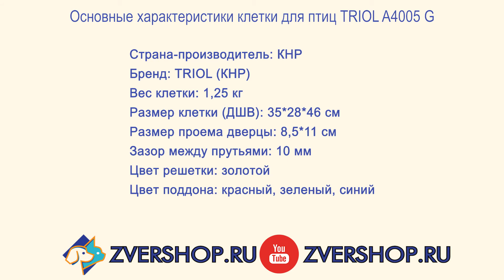Клетка Triol для птиц A4005G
Клетка A4005G для птиц – просторная, удобная и качественная клетка прямоугольной формы чудесно подойдет вашим пернатым друзьям и впишется под любой интерьер. Клетка выполнена из экологически чистых материалов, так что вы можете не переживать за здоровье ваших пернатых любимцев.

Доступ к кормушкам осуществляется через специальные окошечки, которые открываются снизу вверх, что очень удобно и практично. Еще одним из достоинств клетки А 4005 G является пластиковый выдвижной поддон нормальной глубины для наиболее комфортному очищению с минимальными затратами Вашего времени.

Над поддоном расположена сетка, тем самым защищая маленьких друзей от соприкосновения с отходами.

Клетка сверху снабжена держателем для удобного использования в качестве переноски. Экоэмаль, нанесенная на прутья, защитит клетку от механических повреждений, а также сохранит нарядный внешний вид на долгие годы.

В комплект входят две кормушки, расположенные снаружи клетки, две жердочки и качели.

Размер клетки: 35*28*46 (см).

Расстояние между эмалированными прутьями 10 мм.

Цвет решетки золотой.

Цвет поддона красный, зеленый, синий.

Производитель: Triol, Китай.